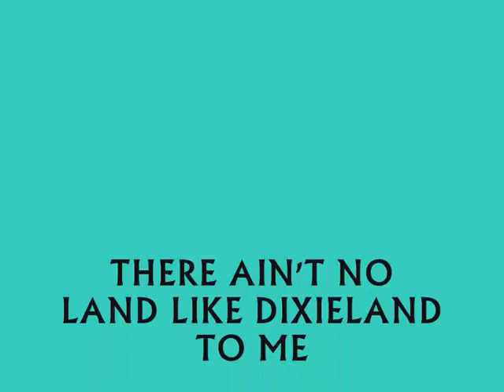Broadway Bell-Hops - There Ain't No Land Like Dixieland To Me - 1927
The famous September 1927 Broadway Bell-Hops session with Bix Beiderbecke (cornet), Bill Rank (trombone), Frankie Trumbauer (c-melody saxophone) and Joe Venuti (violin) among others. Vocal by Irving Kaufman.